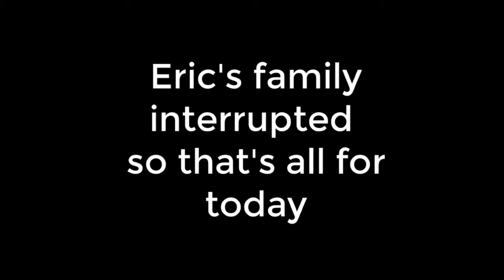"Dammit Ivan" Naruto Online Episode 2 by HomeBoiz